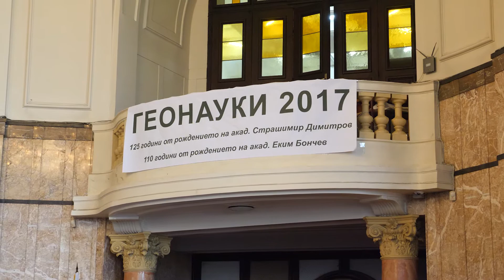Conference "Geosciences 2017" Sofia, Bulgaria / Конференция "Геонауки 2017" София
7-8 December 2017, Aula Sofia University
7-8 Декември 2017, Аула Софийски Университет
National conference with international participation of Bulgarian Geological Society
Национална конференция с международно участие на Българско Геологическо Дружество
Author: prof. Dragan Milovanovic
Автор: проф. Драган Милованович